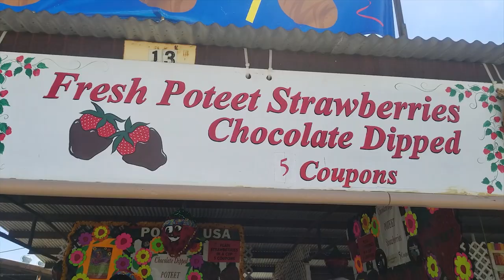Festival de la Fresa Poteet TX 2018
Si te gusta el video subscribete!!!